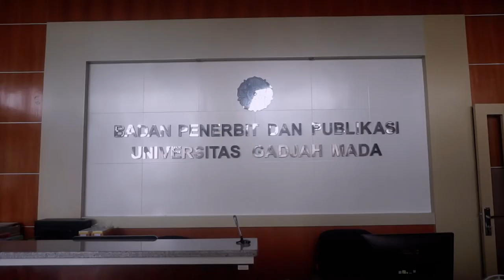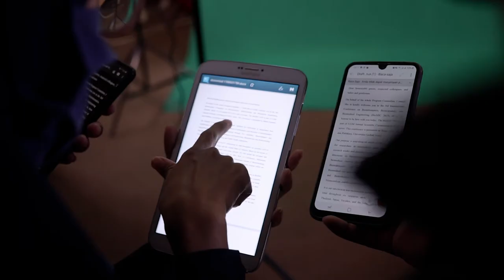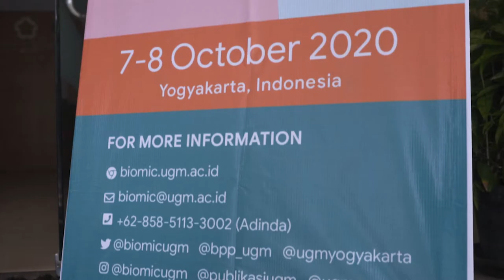BioMIC 2020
Held as part of the Universitas Gadjah Mada Annual Scientific Conferences (UASC 2020) series, the 3rd International Conference on Bioinformatics, Biotechnology, and Biomedical Engineering (BioMIC 2020) provides an ideal academic platform for researchers to present the latest research findings and describe emerging technologies and directions in bioinformatics, biotechnology, and biomedical engineering.

This year, five symposia will be held, Bioinformatics and Biological Data Mining symposium; Biomedical Sciences and Engineering symposium; Biomolecular and Biotechnology symposium; Drug Development and Nutraceutical symposium; and Public Health symposium.

Filmed by Alisyam, Elbi, Al Arief, and Gita.

Edited by Elbi.